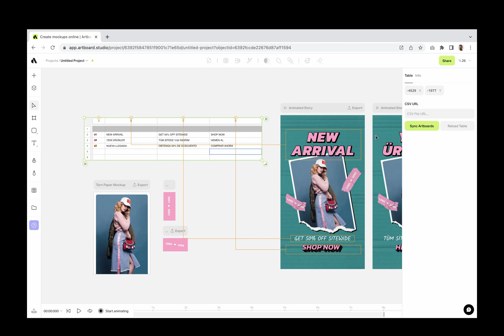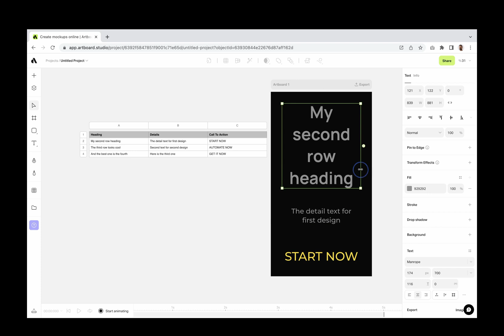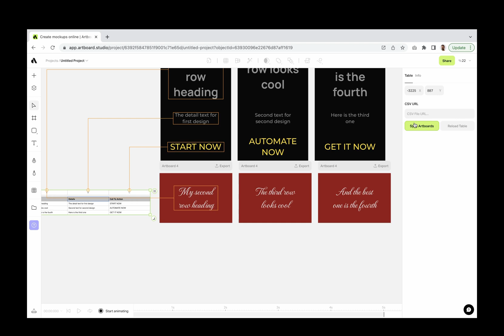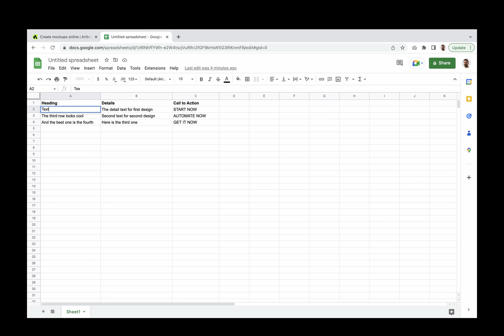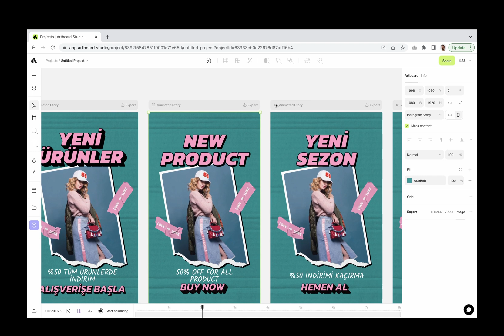Table tool for design automation and data feed from 3rd party table tools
In this video, you will learn about the new table tool of Artboard Studio. With this new tool, you will be able to create tables for text content and generate unlimited variations from one main design.